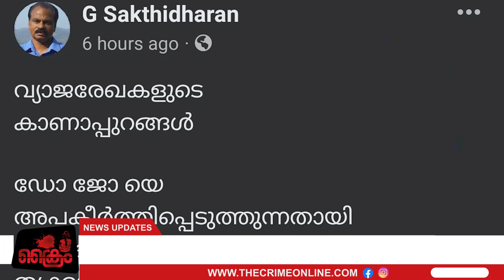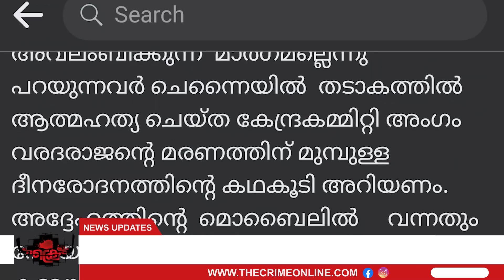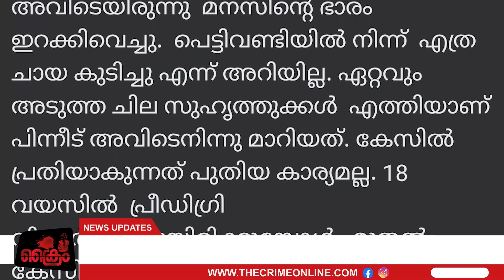ഡോ. ജോ ജോസെഫിന്റെ അശ്ളീല വീഡിയോയ്ക്ക് പിന്നിൽ സിപിഎം.. ദേശാഭിമാനി എഡിറ്റർ വെളിപ്പെടുത്തുന്നു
ഡോ. ജോ ജോസെഫിന്റെ അശ്ളീല വീഡിയോയ്ക്ക് പിന്നിൽ സിപിഎം..